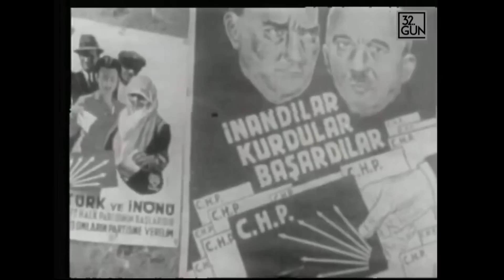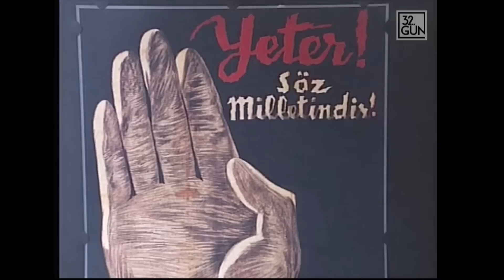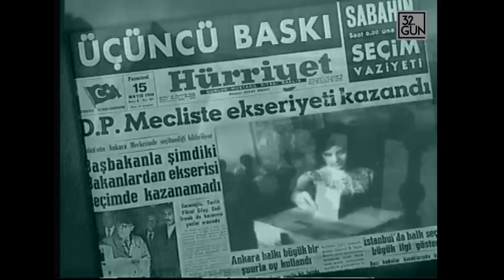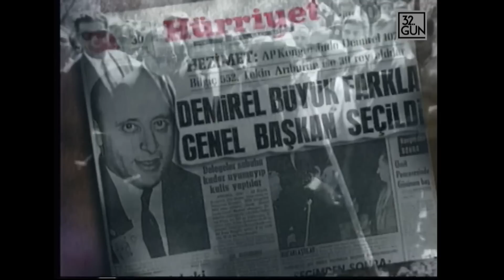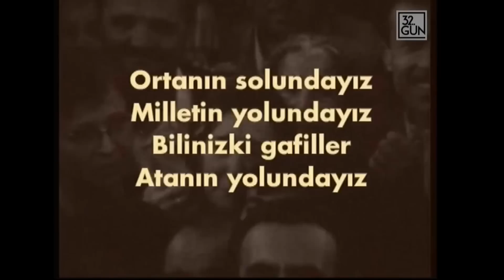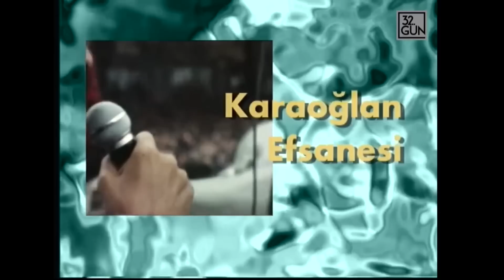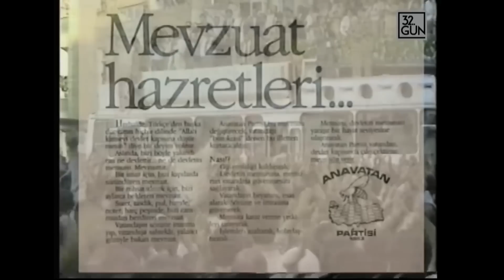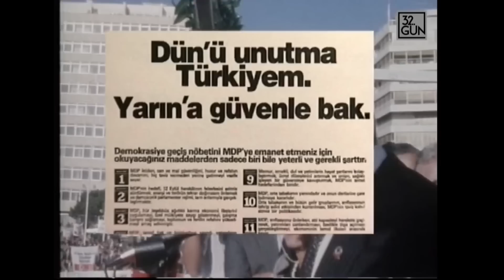Seçim Kazandıran Kampanyalar | 2004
Türkiye yerel seçim heyecanı yaşıyor, meydanlar şenleniyor, sokaklar bayraklarla, posterlerle süsleniyor. Bizde 32.Gün'de seçim kazandıran ünlü kampanyaları ekranlara getirmek istedik. Sloganların seyrini, liderlerin o ünlü kampanya sürecini anlatmak istedik.